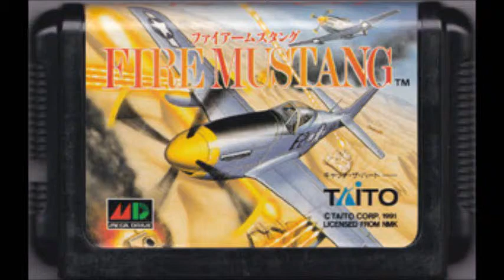Firemustang - Jogando um pouco meu Mega Drive 3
Madruga de sábado é bom para um joguinho, desta vez eu tentei jogar um shouter, mas não levei a melhor no Fire Mustang, super difícil!